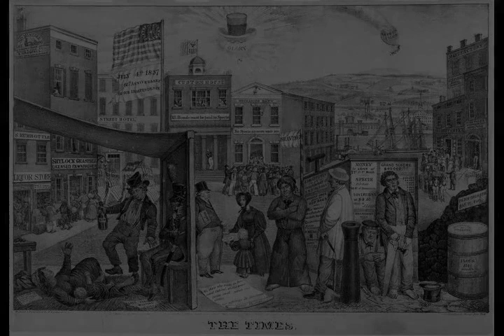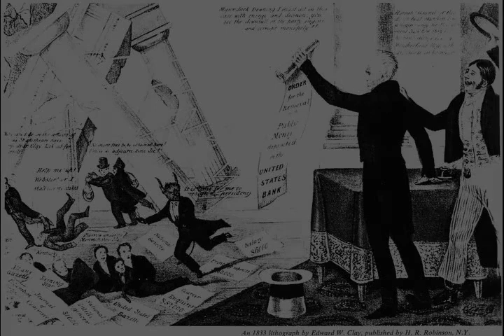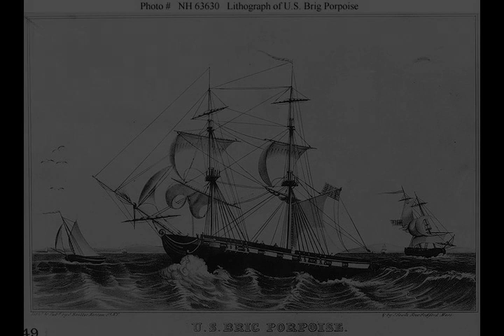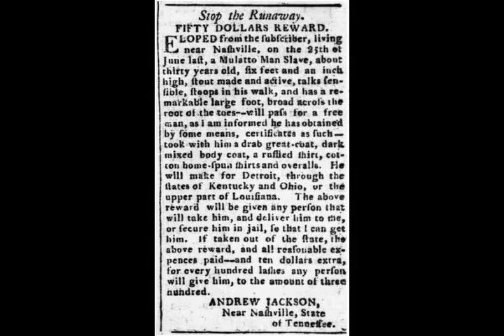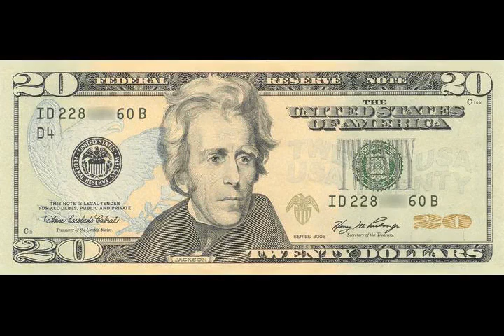Andrew Jackson - Wikipedia article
Video summary:
Andrew Jackson (March 15, 1767 – June 8, 1845) was an American soldier and statesman who served as the seventh president of the United States from 1829 to 1837. Before being elected to the presidency, Jackson gained fame as a general in the United States Army and served in both houses of the U.S. Congress. As president, Jackson sought to advance the rights of the "common man" against a "corrupt aristocracy" and to preserve the Union.